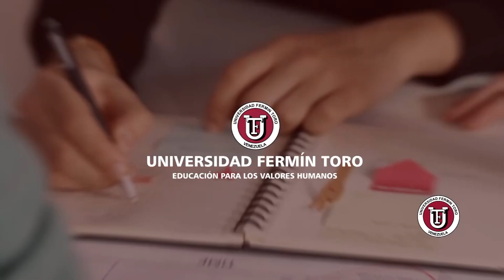Noticiero UFT 29/04/23